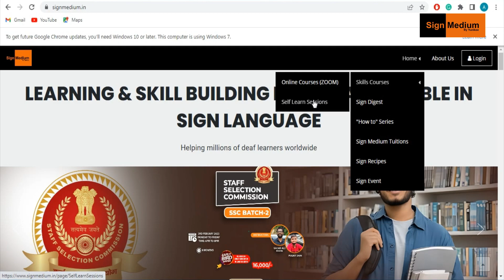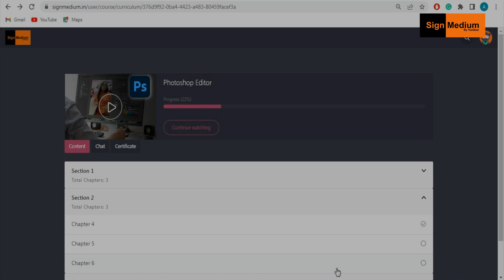Photoshop Editor ( Self Learn )